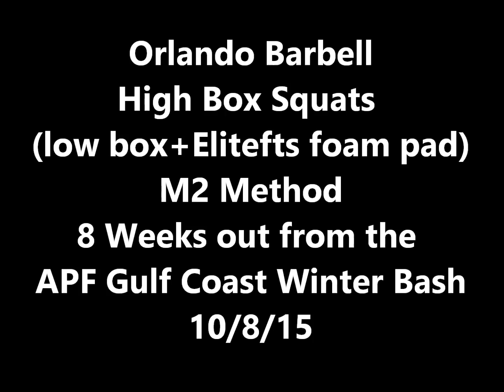Orlando Barbell High Box Squats, M2 Method, 10/8/15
Stephen Harper and Brian Schwab squatting 625 off of a high box in single ply, straps down, at Orlando Barbell on 10/8/15, 8 weeks out from the APF Gulf Coast Winter Bash.